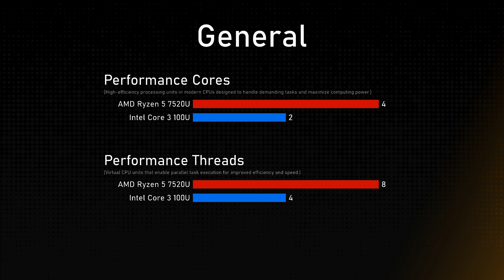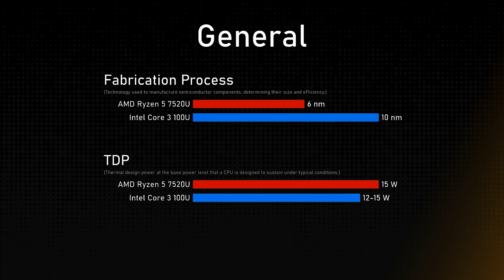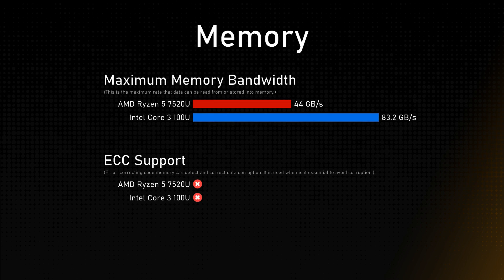AMD Ryzen 5 7520U vs Intel Core 3 100U Comparison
This video is a processor comparison based on their different features and performance factors between AMD Ryzen 5 7520U and Intel Core 3 100U. Intention of this video is to help choose right processor for you.

Timestamps:
Cinebench R23 - 0:00:00
Geekbench 6 - 0:00:12
Passmark - 0:00:24
General - 0:00:36
Integrated Graphics - 0:01:36
Memory - 0:02:00